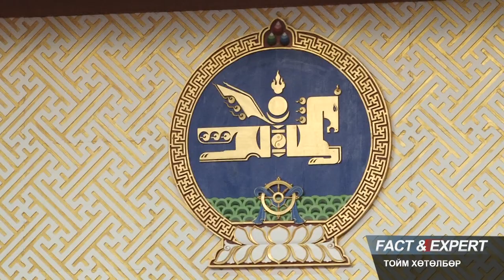"Fact and Expert" тойм хөтөлбөр /2019.11.23 2-р хэсэг/